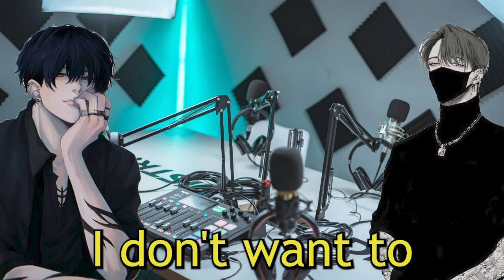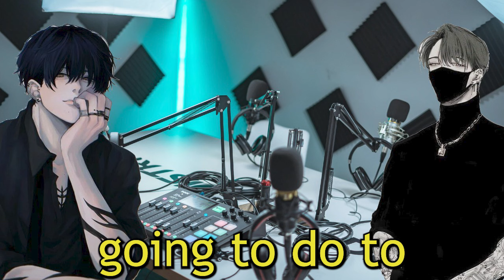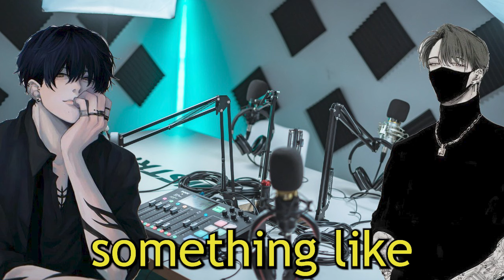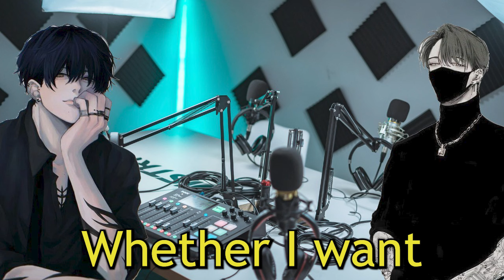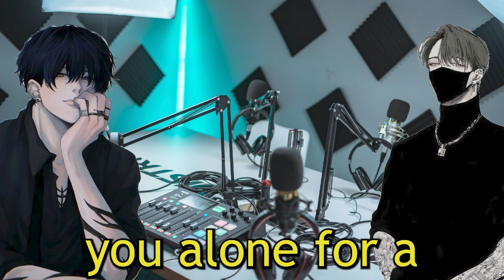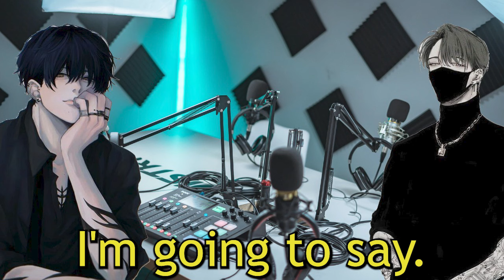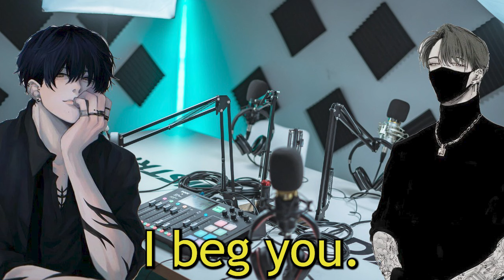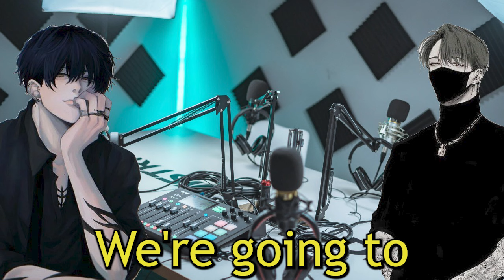ASMR Boyfriend Gets His Side Chick Pregnant [Ft. @Nightindale1 ] + [Outtakes]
Written by @naelan9  and the voice of Manny is @Nightindale1

Sound like UTC

Rode NT1-A
InnoGear Mic Stand
Focusrite Scarlett Solo 3rd Gen USB Audio Interface

Using a Huion Kamvas Pro 13 GT
GMKtek Nucbox G2 Mini
15.6inch Portable Monitor